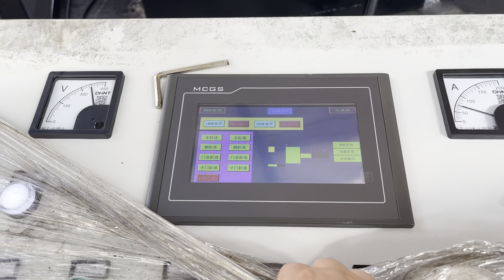aluminum pressing machine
Details of aluminum pressing machine, aluminum can pressing machine, aluminum scrap pressing machine,

TCMBALER is a professional aluminum pressing machine manufacturer and supplier in China for more than 20 years, and we can offer aluminum pressing machine for sale with a cheap wholsale factory price for our customers without any agent or dealers if you wanner buy our aluminum pressing machine.